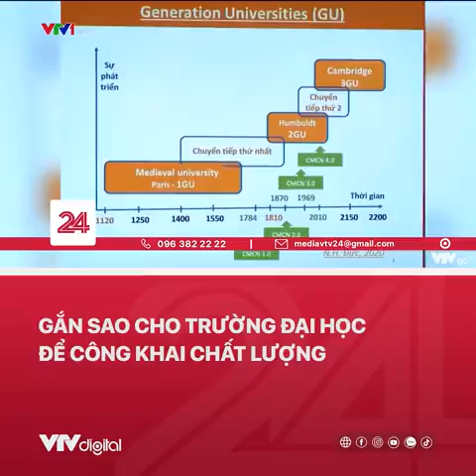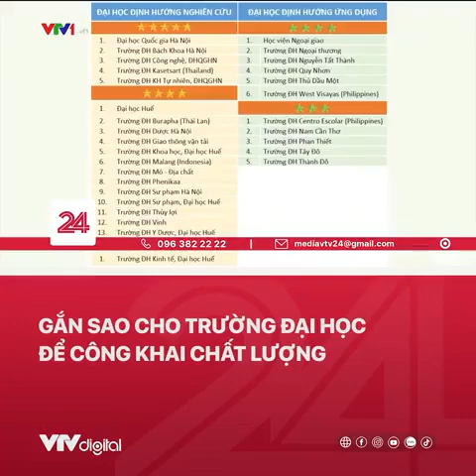Gắn Sao Cho Trường Đại Học Để Công Khai Chất Lượng